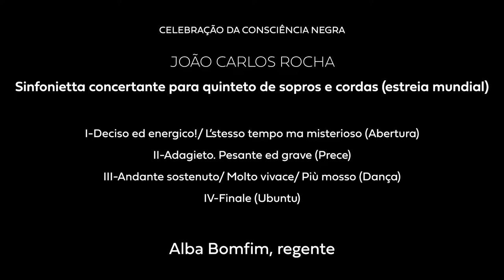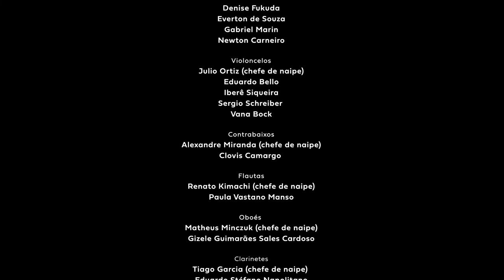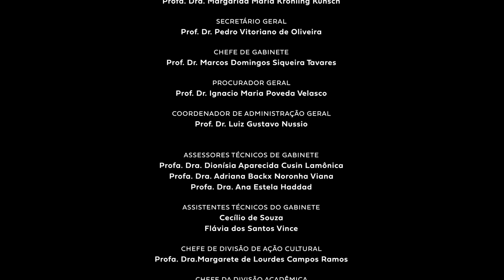ROCHA- Sinfonietta Concertante (OSUSP - 2021)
Dedicated to both Mta. Alba Bomfim as well as to the University of São Paulo Symphony Orchestra (OSUSP) and its former Music Director, Prof Fábio Cury, the "Sinfonietta Concertante" is a work by João Rocha composed in Aug, 2021 and premiered in November 12th of that same year at the Camargo Guarniery Hall in São Paulo (BRA)